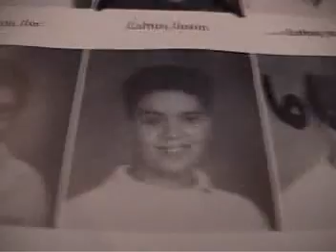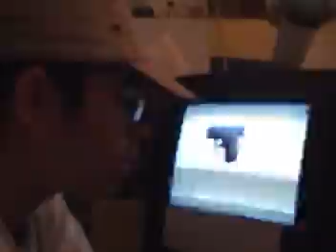Lanlords - Kinkle Epimik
Chi-town hiphop